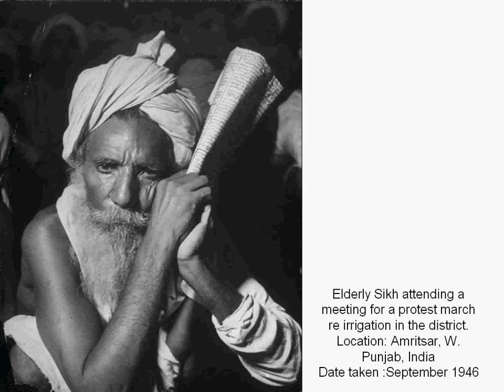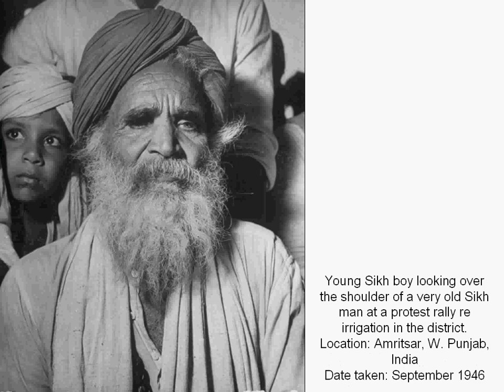sikh old photos from Lahore and Amritsar 1946